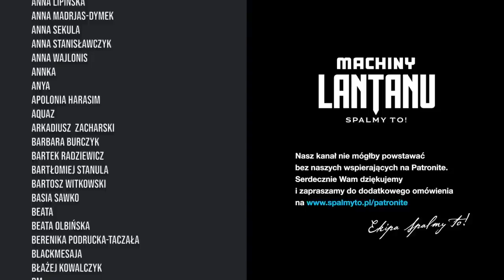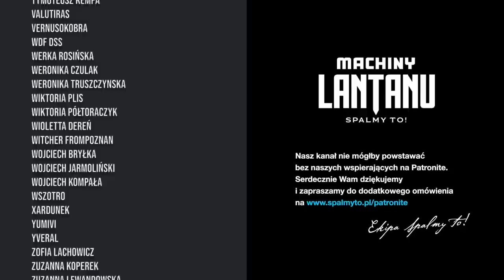[RPG] Machiny Lantanu: „Na beczce prochu” – Część I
Drużyna przypadkowo zebranych poszukiwaczy przygód dociera do miasteczka Triboar. Przywiodło ich tutaj intratne zlecenie odnalezienia artefaktu gigantów, stanowiącego rzekomo broń przeciwko smokom…
„Machiny Lantanu” to improwizowany serial w formie cyklu sesji RPG! Śledźcie naszą zgraję barwnych postaci w kolejnych przygodach – kampania ma modułowy charakter, więc możecie zacząć oglądanie od dowolnej z nich! Udział biorą Adam Antolski, Paweł Opydo, Radek Pisula i Janek Steifer, a naszym prowadzącym jest Oskar Rogowski.